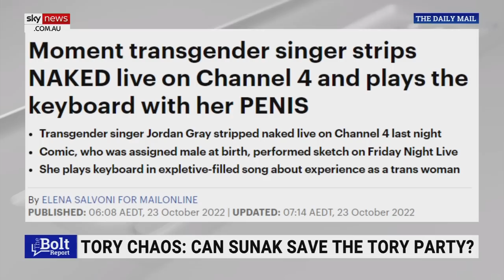Transgender singer strips live on TV showing ‘her penis’ in an ‘insane double standard’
Spiked Online Editor Tom Slater says the thing about trans identity politics  is that it “compels us to lie constantly”.

This comes as transgender singer Jordan Gray stripped live on television and showed ‘her penis’ to the cameras and audience.

“We use the word Orwellian a lot these days, but there is no other way you can describe the phrase – her penis,” Mr Slater told Sky News host Andrew Bolt.

“We must say that trans women are women – that there is no distinction even when the evidence to the contrary is literally staring at us in the face on national television.

“It’s an insane double standard.”